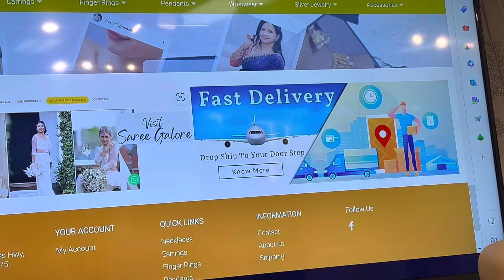Jewellery Galore by SHALIKA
Opening ceremony of Jewellery Galore by SHALIKA on 3rd April 2023